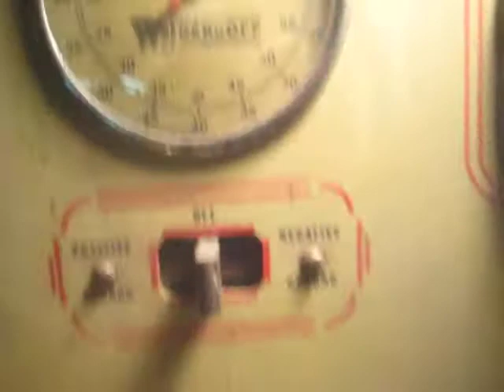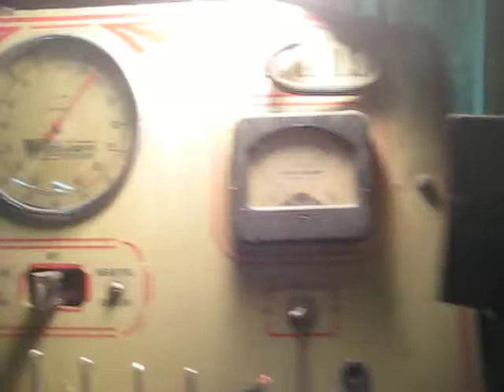Bosch DU-6 magneto